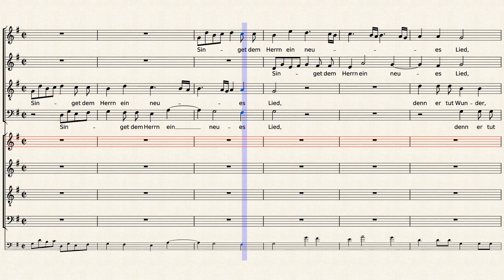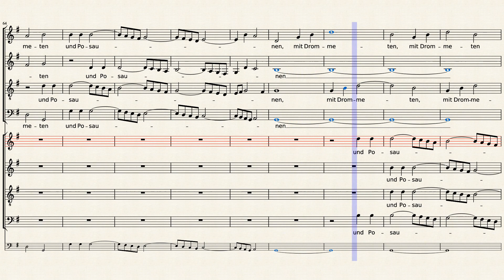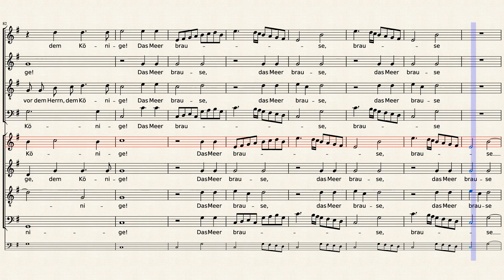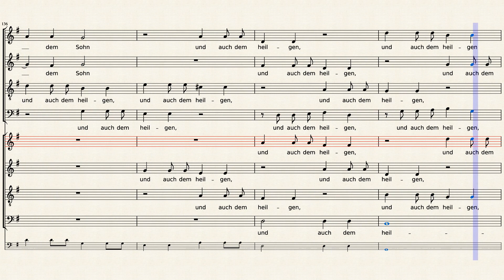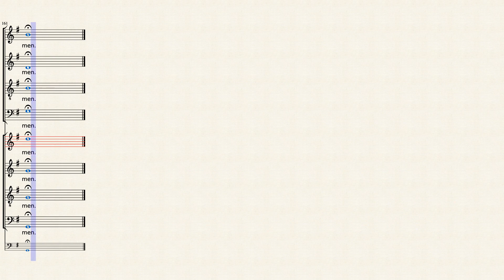SWV35 - Soprano 2 practice